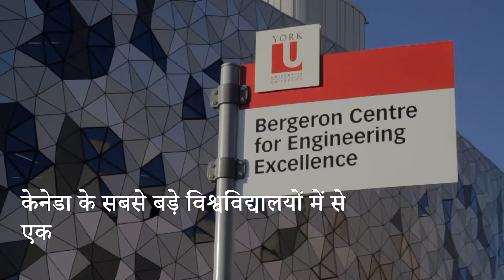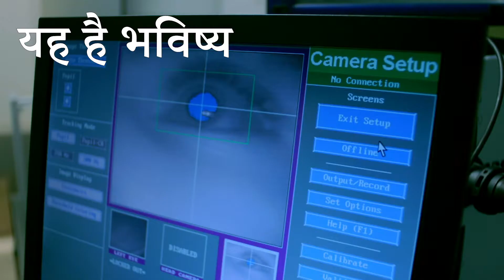THIS IS YORK Video (Hindi)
The York University English Language Institute provides high quality English language instruction, serving over 2,000 students from more than 50 different countries every year. Our personal service, dedicated and well-qualified instructors, and classroom diversity are just some of the reasons why so many choose to study with us.